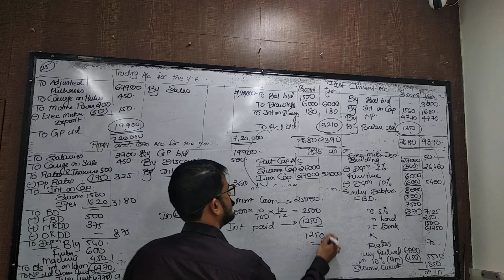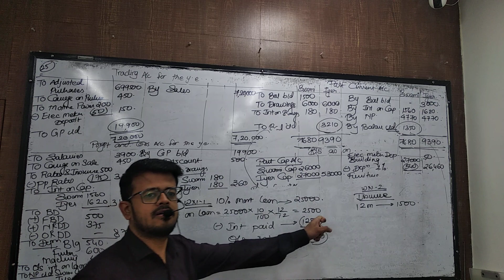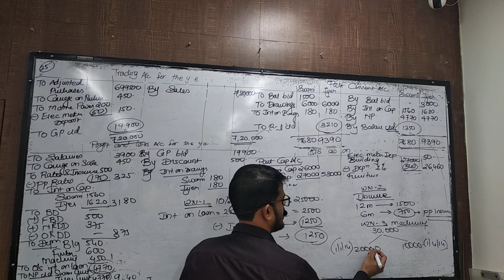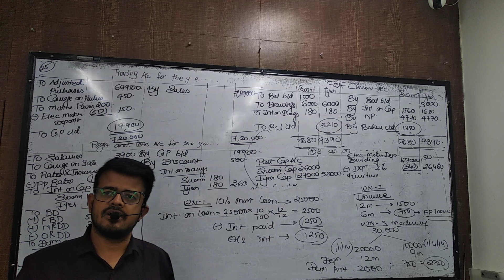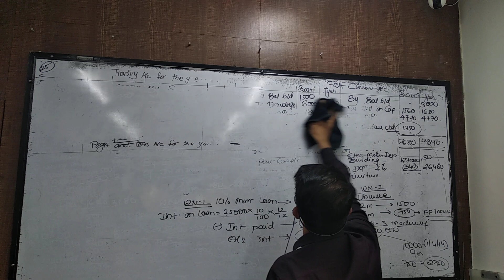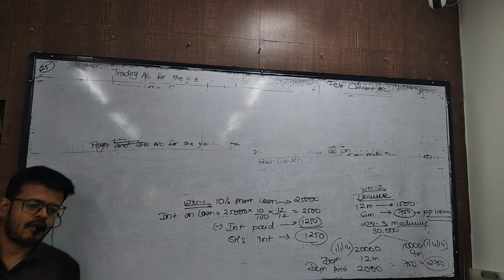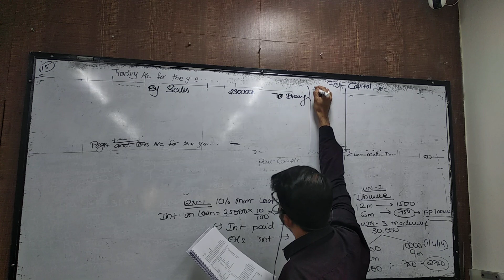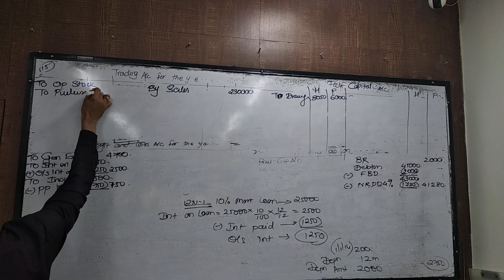may 6 syjc final accounts part 3